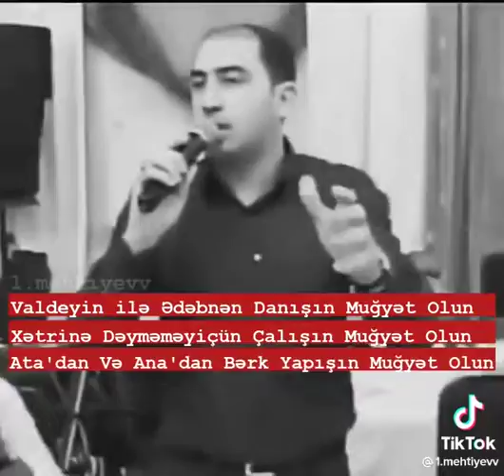Vuqar Biləcəri ibrətamiz sözlər ☝️